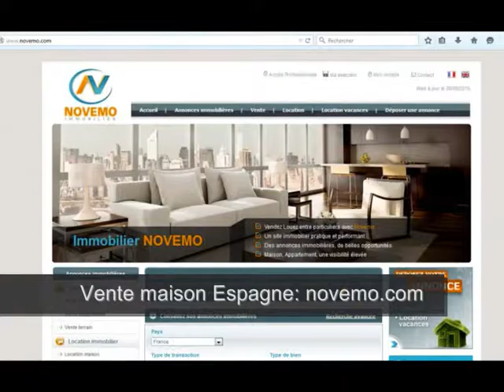Visite maison Javea : Perle de la Costa Blanca – Environnement Paysages de rêves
Top- Visite maison Javea : Perle de la Costa Blanca – Environnement Paysages de rêves (vidéo) : Acheter une maison à Javea, avec vue sur mer. Proximité des plages. Une maison avec piscine idéalement située. Sur la Costa Blanca.
Vente maison Javea (03730) – 385 m² - 5 Chambres - Piscine – Prix de vente à consulter en ligne

Vidéo : Visite maison Javea : Perle de la Costa Blanca – Environnement Paysages de rêves  - Votre avis